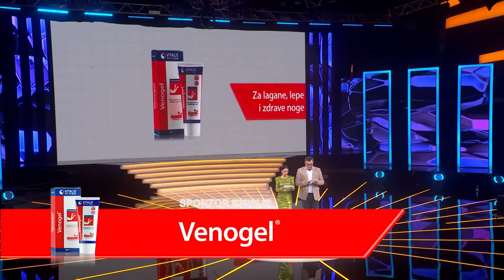Zvezde Granda - Cela Emisija 28 - ZG 2023/24 - 30.03.2024.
Subotom u 21h TV Pink, Nova BIH, Sitel

0:00 Intro
4:59 Nađa Mujezinović - Lepi moj (Snežana Đurišić)
🎵M:Goran Eganović
📜T:Goran Eganović
🎹A:Miroljub Aranđelović Kemiš
6:53 Nikolina Perković - Il treno per Genova (Tina Vukov)
🎵M:Robert Funčić
📜T:Robert Funčić
🎹A:Robert Funčić
9:15 Nađa Mujezinović - Romale, romali (Ana Nikolić)
🎵M:Kiki Lesendrić
📜T:Ljiljana Jorgovanović / Marina Tucaković
🎹A:Kiki Lesendrić
11:45 Nikolina Perković - Dodirni mi koljena (Severina)
🎵M:Radovan Jovićević / Zoran Živanović Kikamac
📜T:Marina Tucaković
🎹A:Nikša Bratoš
27:40 Sidik Šabanović - Romanija (Halid bešlić)
🎵M:Mirko Senkovski - Geronimo
📜T:Mirko Senkovski - Geronimo
🎹A:Samir Kadirić
29:52 Inel Nukić - Anđelija (Milanče Radosavljević)
🎵M:Milanče Radosavljević
📜T:Milan Buca Petrović
🎹A:Milanče Radosavljević
32:18 Sidik Šabanović - Kraljice srca moga (Šaban Šaulić)
🎵M:Rade Vučković
📜T:Rade Vučković
🎹A:Dragan Stojković
34:05 Inel Nukić - Srdo moja (Nedžad Salković)
🎵M:Tradicional
📜T:Tradicional
🎹A:Veroljub M. Jovanović
52:55 Melisa Zijadić - Kleo se kleo (Snežana Đurišić)
🎵M:Zoran Starčević
📜T:Suada Demirović
🎹A:Zoran Starčević
54:33 Julija Petrović - Kruna (Nevena Božović)
🎵M:Nevena Božović
📜T:Nevena Božović
🎹A:Dušan Alagić
57:08 Melisa Zijadić - Dušu si mi opio (Dragana Mirković)
🎵M:Emina Ramadanović
📜T:Muharem Serbezovski
🎹A:Dragan Stojković Bosanac
59:49 Julija Petrović - Janoš (Lepa Brena)
🎵M:Kornelije Kovač
📜T:Marina Tucaković
🎹A:Kornelije Kovač
1:31:58 Yanko Yankov - Njen oproštaj (Ljuba Aličić)
🎵M:Tradicional
📜T:Katarina Bogdanović
🎹A:Bojan Memišević
1:34:10 Haris Skarep - Ništa nije zauvek (Saša Matić)
🎵M:Nicolae Guță
📜T:Marina Tucaković
🎹A:Dejan Abadić
1:36:36 Yanko Yankov - Sve sam s tobom izgubio (Šaban Šaulić)
🎵M:Rade Vučković
📜T:Rade Vučković
🎹A:Dragan Knežević
1:38:57 Haris Skarep - Ludo luda (Van Gogh)
🎵M:Suad Jukić Šule
📜T:Zvonimir Đukić
🎹A:Zvonimir Đukić
2:00:13 Đula Drini - Požuri ljubavi (Nada Topčagić)
🎵M:Predrag Vuković
📜T:Predrag Vuković
🎹A:Nenad Nikolić Patalo / Novica Nikolić Patalo
2:02:07 Jelena Prole - Vidim nas (Adil)
🎵M:Bane Opačić / Adil
📜T:Bane Opačić
🎹A:Mehmethan Disbudak
2:04:17 Đula Drini - Razbio si čašu (Šemsa Suljaković)
🎵M:Miodrag M. Ilić
📜T:Vesna Petković
🎹A:Perica Zdravković
2:06:03 Jelena Prole - Neću da budem ko mašina (Ceca Ražnatović)
🎵M:Aleksandar Radulović Futa
📜T:Marina Tucaković
🎹A:Aleksandar Radulović Futa
2:17:02 Armin Zukić - Krčma u planini (Nedeljko Bilkić)
🎵M:Nedeljko Bilkić
📜T:Miroslav Čonkić
🎹A:Tineta Živković
2:19:17 Petar Krekić - Dao bih ovo malo života (Milanče Radosavljević)
🎵M:Milanče Radosavljević
📜T:Ljuba Nedeljković
🎹A:Milanče Radosavljević
2:21:22 Armin Zukić - Dobro da nije neko veće zlo (Lexington)
🎵M:Bane Opačić
📜T:Bane Opačić
🎹A:Alek Aleksov
2:23:55 Petar Krekić - Šesnaest ti leta beše (Savo Radusinović)
🎵M:Aleksandar Stepić
📜T:Branko Cvetninović
🎹A:Aleksandar Radojčić
2:33:24 Sofija Đekić - Ruse kose curo imaš (Narodna pesma)
🎵M:Tradicional
📜T:Tradicional
🎹A:Tradicional
2:35:27 Irma Hasić - Zagrli me (Adil (piano ver.))
🎵M:Bane Opačić
📜T:Gordana Urek / Bane Opačić
🎹A:Ogi Radivojević
2:37:43 Sofija Đekić - Gnezdo orlovo (Breskvica)
🎵M: Ivan Đurđević - Jhinsen, Miloš Stojković - Henny
📜T:Relja Putniković - Torinno
🎹A: Ivan Đurđević – Jhinsen
2:40:22 Irma Hasić - To (Doris Dragović)
🎵M:Tonči Huljić
📜T:Vjekoslava Huljić
🎹A:Remi Kazinoti
2:51:24 Stefan Tomić - Ostani (Goran Karan)
🎵M:Zdenko Runjić
📜T:Nenad Ninčević / Goran Karan
🎹A:Nikša Bratoš
2:53:20 Enis Todić - Duga (Dženan Lončarević)
🎵M:Amil Lojo
📜T:Armin Šaković
🎹A:Amil Lojo
2:55:44 Stefan Tomić - Čae Šukarije (Zdravko Čolić)
🎵M:Tradicional
📜T:Tradicional
🎹A:Goran Bregović
2:57:45 Enis Todić - Prava stvar (Zdravko Čolić)
🎵M:Kemal Monteno
📜T:Arsen Dedić
🎹A:Goran Bregović
3:05:43 Beta Sudar - Rijeka bez imena (Marija Šestić)
🎵M:Goran Kovačić
📜T:Aleksandra Milutinović
🎹A:Goran Kovačić
3:07:55 Ivana Šundić - Od života jače (Jelena Bročić)
🎵M:Miša Mijatović
📜T:Steva Simeunović
🎹A:Miloš Mihajlović
3:09:58 Beta Sudar - Tek je 12 sati (Electro Team)
🎵M:Da Real
📜T:Vanna
🎹A:Miro Buljan
3:11:45 Ivana Šundić - Juče sam (Dara Bubamara)
🎵M:Dragan Brajović Braja
📜T:Dragan Brajović Braja
🎹A:Zoran Tutunović